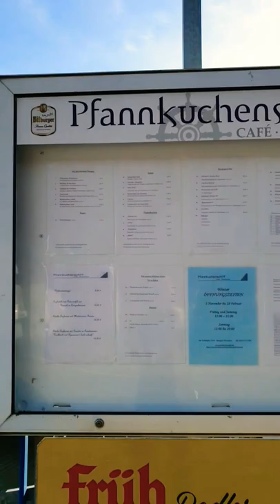Pfannkuchenschiff(Pancake Ship)|| Cafe&Restaurant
↓↓↓Please do visit, connect and support my Members Thank you...↓↓↓

@Eliot Masters                                  @Jhen Vajda                            @rhea ping
 @Juvy Centinales                            @Lovely thamara                     @cherely 81      @cherely hauck81
 @The Ms Yoyo Show                       @Helen Valencia                      @maDUMB showGURL
 @Ghen Laurenciana                       @Adventure With Carl               @Triple Deuce Scratcher
 @Rin Chae                                        @Ga Sangma                             @MUSIC&VIEWS CHANNEL
 @MomshieBETH                              @dokTOUR Reden 143            @ChristopH Vlog 😎
 @MADELLE ASIA Philippines         @JENVIST TRIP                        @Nelz Taiwan
  @marifer talamor                              @MLV HomeCooking              @Raphael 123 Channel
  @Retchel new channel                     @Inday liezl vlog                       @Throwback Thusday TV
  @Whiteford♾vlog                              @OFWJUDAY                           @Lars S Channel
 @Milette Cubangbang                     @Doris Corner                           @Janeth Canencia                                                          @Sofia Teilt                                         @Ang Pobreng Carpentero      @dokTOUR Reden 143                  @Eleksa Finoy                                    @Inday Marizze Vlog                 @TDS on a Quest
@Roger Awards                                 @Vino Ang Kho                            @jo tamala vlogs
​@menggay cuevas                            @Dakz RB                                     @Malunggay27 Channel
  @Maurice Vlog Channel                 @Cronos1718                               @Rampa Dora
@Paul T                                                 @GV channel                               @Pinay Down Under
@Malou Pornea                                   @Giordan Gumbi                        @Un Chavacano Vlog
 @Trending Live TV                              @RosesGlam Lifestyle              @cockatiel　maruchan
 @Alvin Sanchez                                    @MAMI K VLOGS

↓↓↓THANK YOU PREVIEOUS SUPERCHATTERS: ↓↓↓

@Ghen Laurenciana                         @Michelle Laurenciana     @Karen Suzuki Channel
 @Mommy LG                                     @Jhovie Shoji                  @marifer talamor
 @dokTOUR Reden 143                     @mj donna official         @MADELLE ASIA Philippines
 @Retchel new channel                     @Gonzaga Venice07      @Dabesties Heart ​
 @Lynne's Kitchenette and Leisure   @Lovely thamara           @Giordan Gumbi
 @Inday Marizze Vlog                         @Milette Cubangbang   @Eliot Masters
 @Gilyn ́s Channel                                @Jc Sevillana                 @Alexander Brug
 @cherely hauck81 ​                              @Eleksa FinoyElevated  @MADELLE ASIA Philippines